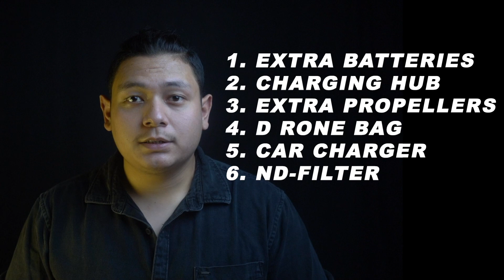DJI Mavic Air 2S In India? | Price in India | Best Budget drone | Mavic Air2S IS IT WORTH BUYING?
Arriving just one year after its predecessor, the Mavic Air 2, the Air 2S is DJI's newest mid-range consumer drone. The new model sheds the familiar Mavic branding in favor of a shorter naming scheme, following the lead of DJI's Mini 2 model, but receives some significant upgrades in return. Most notably, the Air 2S features a camera with a 1"-type sensor – something that was previously exclusive to DJI models costing over $1,500.

Whereas the Mavic Air 2 emphasized resolution over sensor size, with features like 48MP stills and 8K hyperlapse modes, the Air 2S pivots in the direction of image quality; its larger 20MP sensor easily outperforms the camera on the Mavic Air 2 and addresses one of the most frequent requests from users.

The downside is that the retail price of the Air 2S is $200 more than the Mavic Air 2, coming in at $999. The good news is that the Mavic Air 2 will continue to sell alongside the new Air 2S, so consumers can choose the option that best fits their needs – not to mention their budget.

There's also a Fly More combo that includes two additional batteries, a charging hub, a set of three ND filters, and a shoulder bag for $1299. The addition of ND filters to the Fly More combo should please a lot of users as they're a common add-on purchase.

Key Features

20MP, 1"-type CMOS sensor
22mm (equiv.) lens with 88º FOV and fixed F2.8 aperture
5.4K/30p, 4K/60p, and 1080p/120p video
H.264 and H.265 recording at 150 Mbps
10-bit D-Log and HDR video capture
Raw and JPEG image capture
OcuSync 3.0 (O3) image transmission (12 km range)
Four-way obstacle avoidance
APAS 4.0
'MasterShots' cinematic capture mode
'RockSteady' electronic image stabilization
31-minute flight time
450g total weight

MY STUFF_____

My Camera

GoPro hero6

GoPro hero5

#5.4krecording
bestdroneinindia
wheretobuydroneinindia
droneflyingpermissionininsi